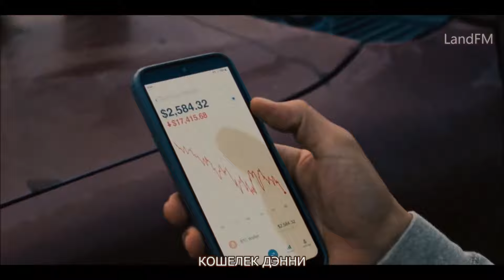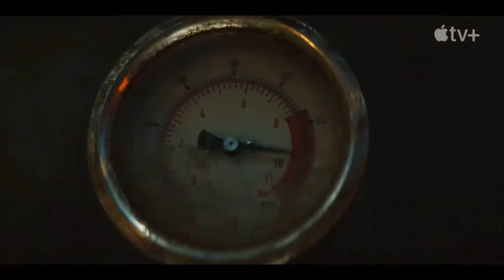Лучшие сериалы 2023, которые вы пропустили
Обзор лучших сериалов сезона 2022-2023 от STORYTELLER. "Бункер" с Тимом Роббинсом и Ребеккой Фергюсон, "Удивительная миссис Мейзел" от Эми Шерман Паладино, "Счастливчик Хэнк" и Боб Оденкерк, "Основано на реальных событиях" с Кейли Куоко от продюсера Озарка, "Грызня" - реинкарнация "Во все тяжкие"

Ваш просмотр очень важен для нас!
Поддержать выход новых сюжетов канала STORYTELLER можно по номеру карты:  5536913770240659 (Тинькоф)

►Обучение видеомонтажу, съемкам и колор грейдингу в Davinci resolve 18 индивидуально.

Открылся сайт с нашими проектами (фильмы, киношкола и кинофестиваль).